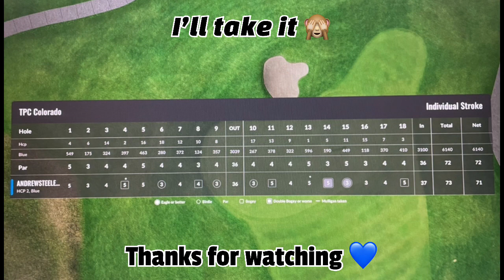What a 13 handicap looks like playing this course 🤩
We are back with another trackman edition as the typical winter weather still has local courses closed 😭

My aim for 2023 is to get more condornt infront of the camera…. We’ll get there eventually guys 🙏🏽

TPC Colorado 🤩
ColinGlenTrackman